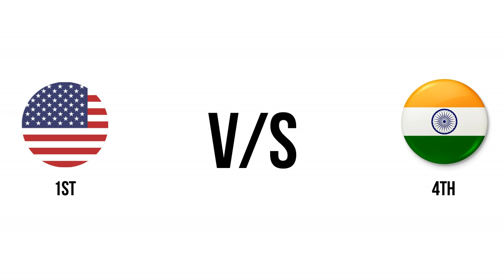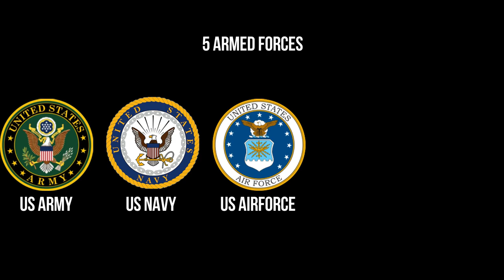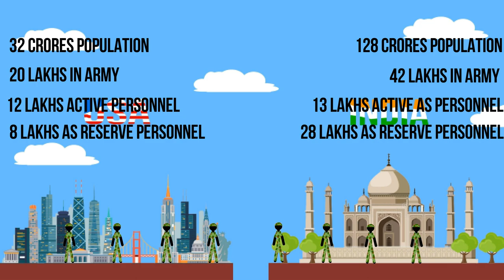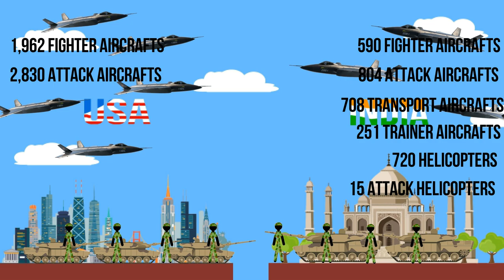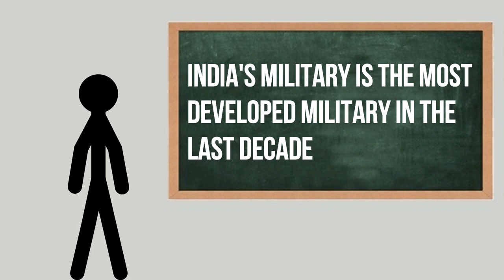India vs United States| Military Comparison and Budget|| in Telugu || ఇండియా vs యునైటెడ్ స్టేట్స్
India vs United States| Military Comparison and Budget|| in Telugu

In the above video we have discussed about the military comparison between India and Usa about their budget on military and the rankings globally and their weapons and all military assets..for the complete knowledge check out the video...
cheers!!!

Note:- All the backgrounds and figures are owned by the Youtube channel Black & White Show. Any commercial use of our content without permission is strictly punishable.